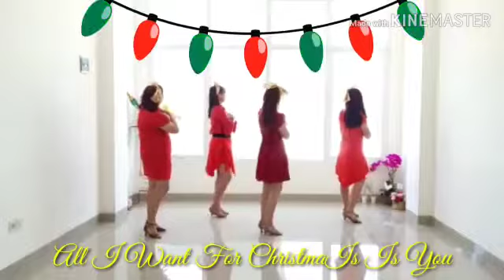ALL I WANT FOR CHRISTMAS IS YOU, Demo by Aurora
Choreographer : Chika Hapsari & Roosamekto Mamek - ULD Bekasi ( INA ) Nov 2019
64 count, 2 wall - Improver Level
Restart on wall 2 & 4, after 48 counts
Intro : 16 ( start when the hard beat )